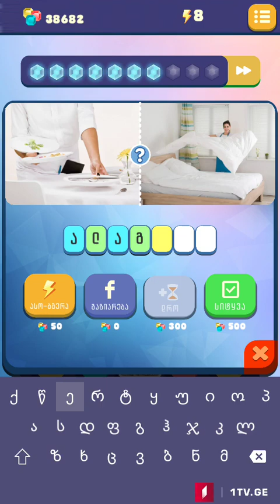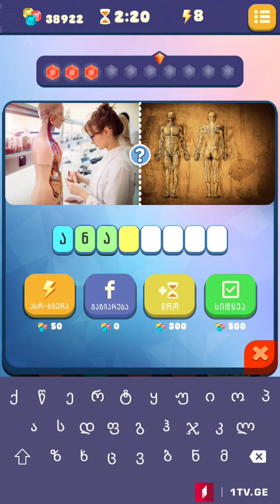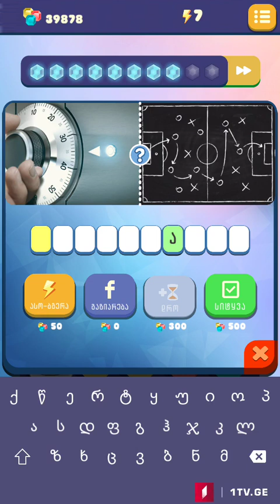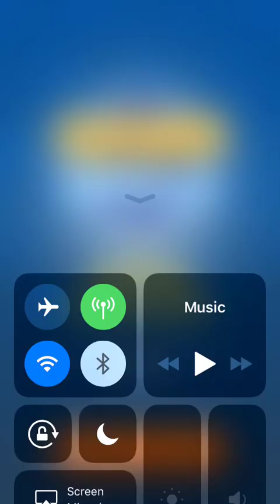მარტივი ლოგიკა - ეტაპი 28 (ყველა პასუხი)